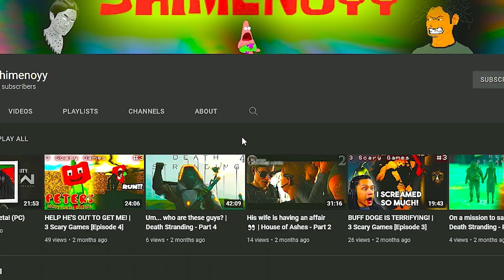Playing Uncharted 4 Multiplayer For The First Time In 2024!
I wish I played this sooner

(IGNORE)

Uncharted 4: A Thief's End is an action-adventure third-person shooter platform video game developed by Naughty Dog and published by Sony Computer Entertainment. It is the sequel to Uncharted 3: Drake's Deception and is the fourth installment in the Uncharted series starring Nathan Drake. The game was released worldwide for the PlayStation 4 on May 10, 2016, and for the PlayStation 5 on January 28, 2022 and Microsoft Windows on October 19, 2022, along with The Lost Legacy as a part of Legacy of Thieves Collection.

The game's development was led by Neil Druckmann and Bruce Straley who previously worked on Uncharted: Drake's Fortune, Uncharted 2: Among Thieves and The Last of Us. Druckmann and Straley were asked to helm the project following the departure of long term Uncharted writer Amy Hennig and Drake's Deception director Justin Richmond.